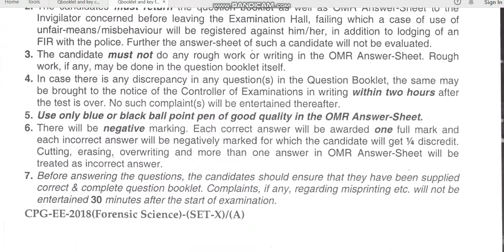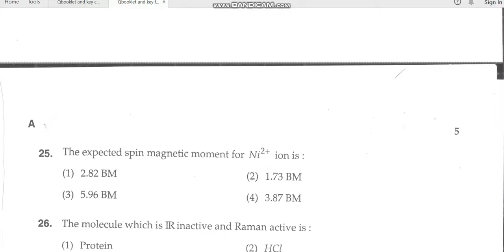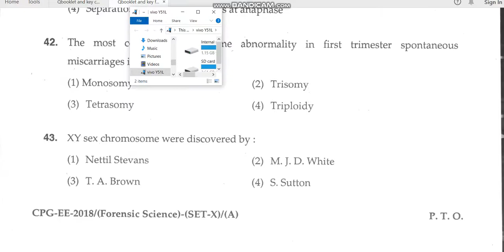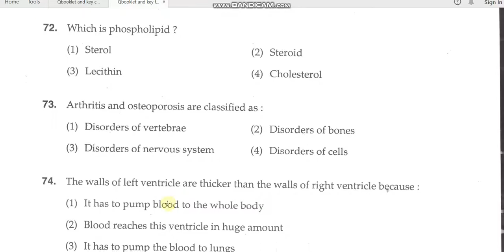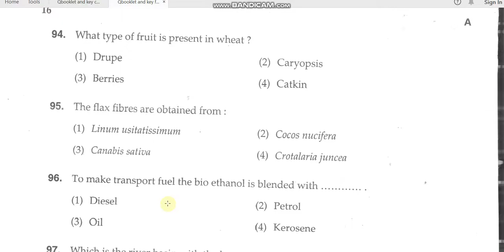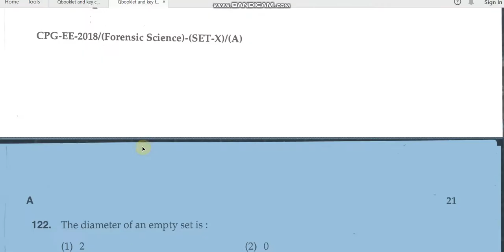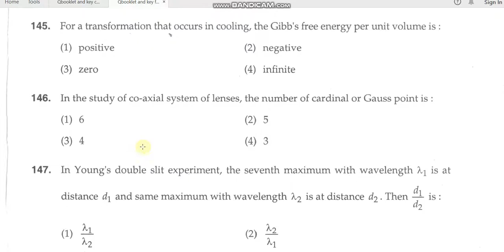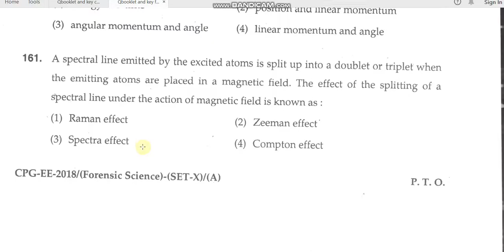MDUR CPG EE 2018 FORENSIC SCIENCE